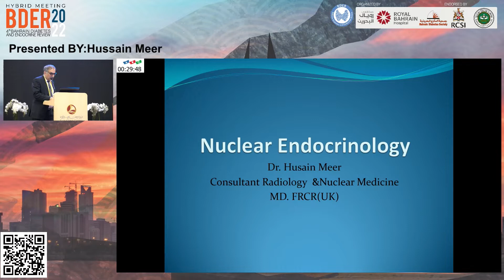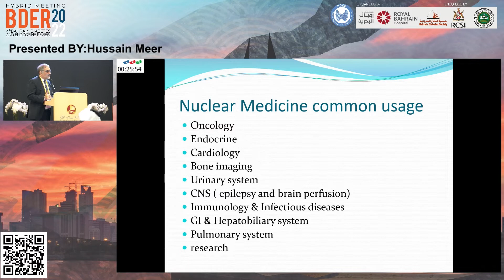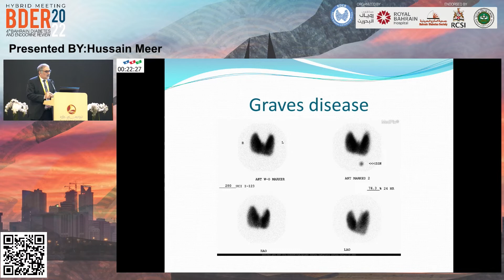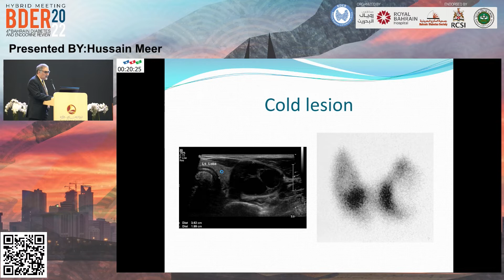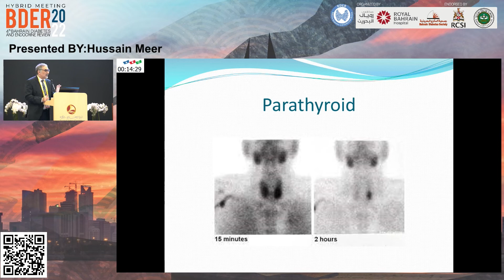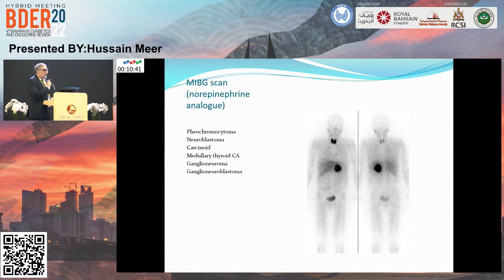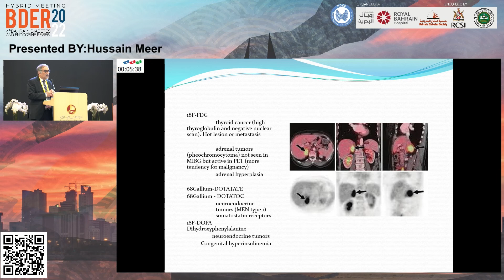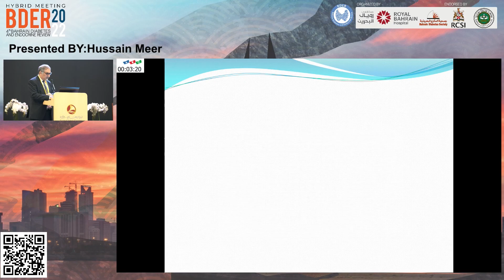10 Hussain Meer Nuclear Endocrinology